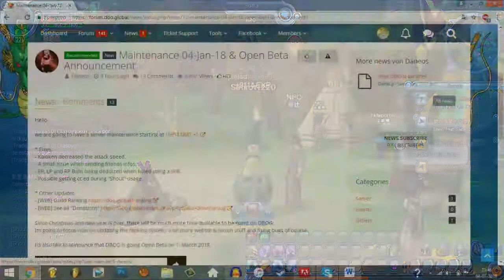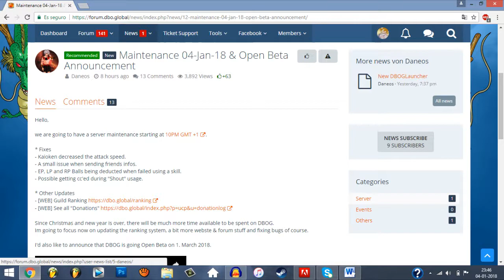Fecha de la open beta de DBOG FINALMENTE ANUNCIADA!!! | Informativos | Dragon Ball Online Global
Finalmente la open beta de DBOG ha sido anunciada, aunque falta caleta para que pase, pero finalmente la anunciaron xD